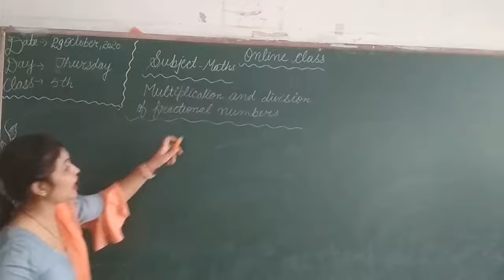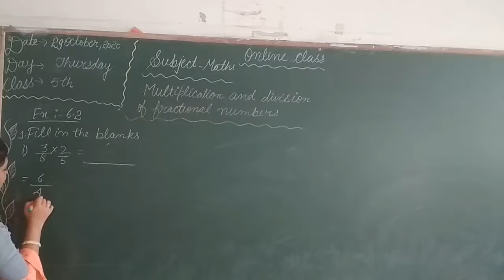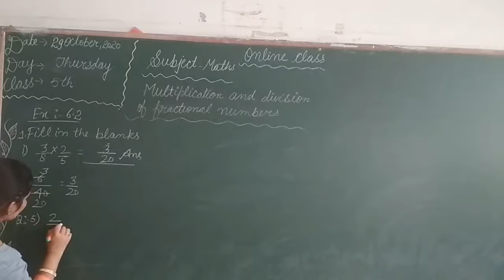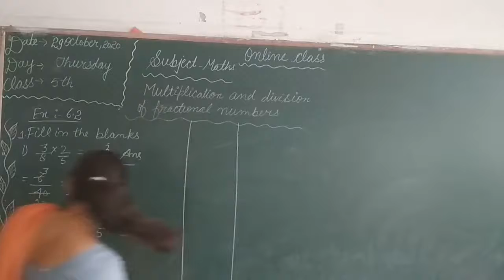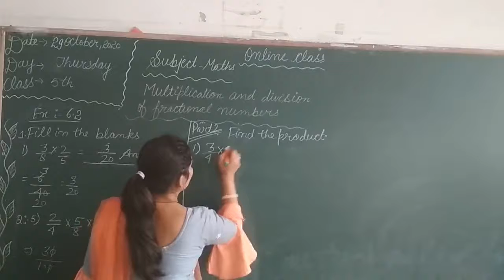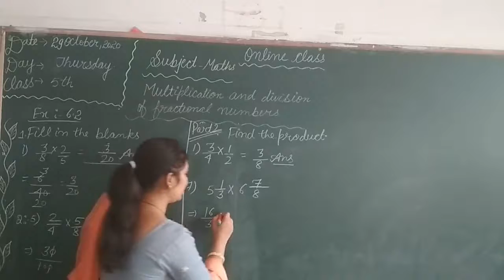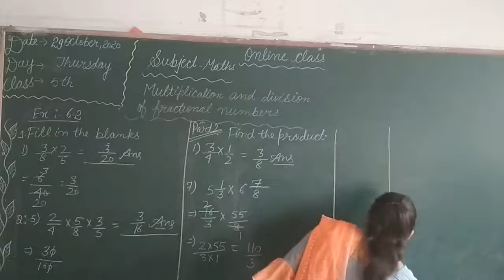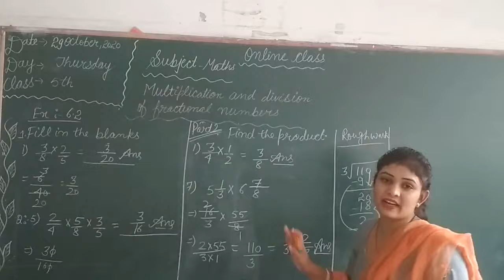5th Maths chapter - 6